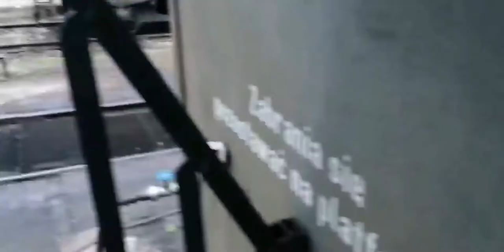Skansen taboru kolejowego Chabówka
The open-air museum of the Chabówka railway rolling stock